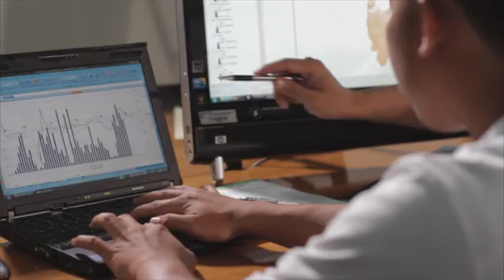Grundwasser Pegelmessung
Die Wiedervernässung des Torfmoorbodens ist gekoppelt an den Dammbau und die Wiederaufforstung im Projektgebiet. Erste Erfolge lassen sich am Grundwasserpegel vor Ort messen. Dies geschiet mit einer recht einfachen, aber effektiven Methode.